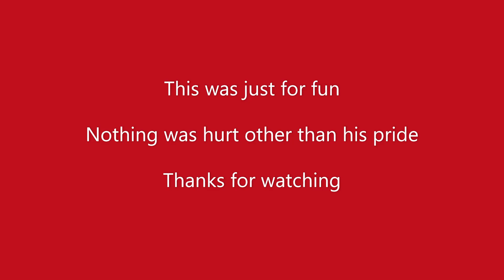Firefighter Probie Fails At Live Hydrant Catch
One of our probationary firefighters was a bit too over confident back in 2010 while attempting to complete a live hydrant catch. This leads to an epic FAIL moment on his part. Lesson Learned! lol but I got to hand it to our probies, they do try hard.

*This is one of my old videos that has been remastered*